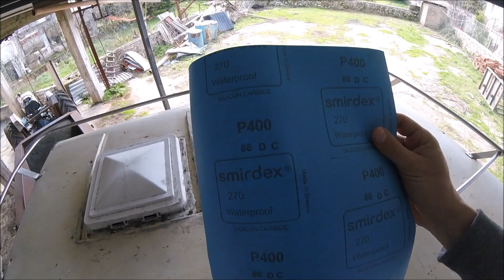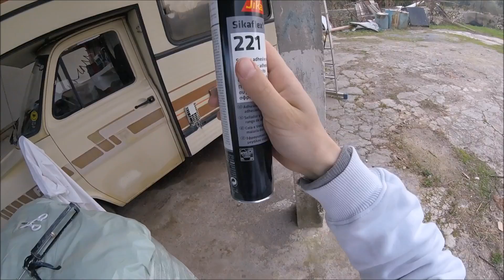#21 JAK USZCZELNIŁEM/naprawiłem cały DACH W KAMPERZE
Niestety niedługo po zakupie kamperka dach zaczął przeciekać i to ze wszystkich możliwych dziur i to jeszcze w trakcie podróży, ale cóż trzeba było zakasać rękawy i wziąć się do pracy. Po znalezieniu odpowiedniej miejscówki z zadaszeniem (Dzięki Kasiu!!) kupiłem odpowiedni specyfik czyli masę uszczelniająco klejąca SIKAFELX221 4tuby i zabrałem się za ściąganie starego. Położenie nowego zajeło mi 6 godzin. Zapraszam do oglądania po więcej informacji.